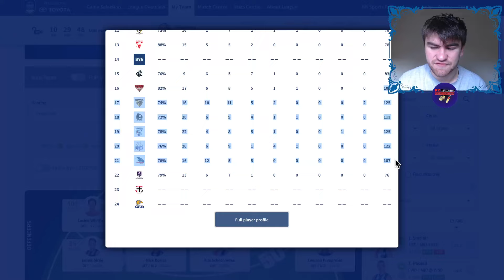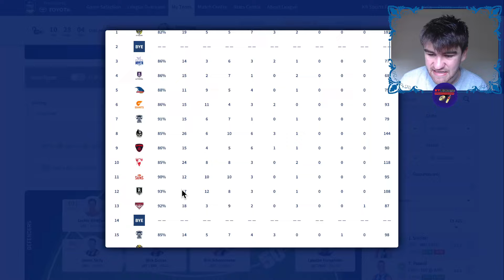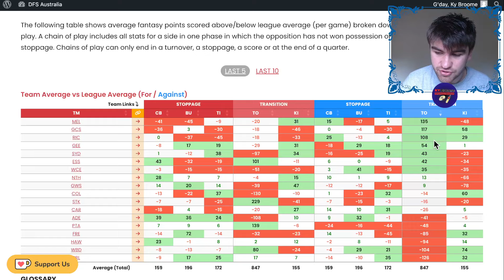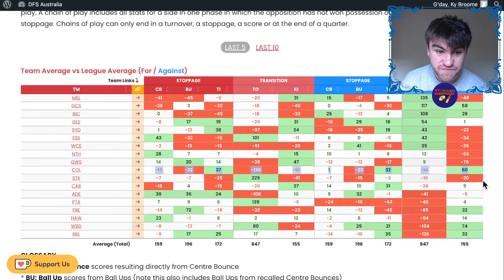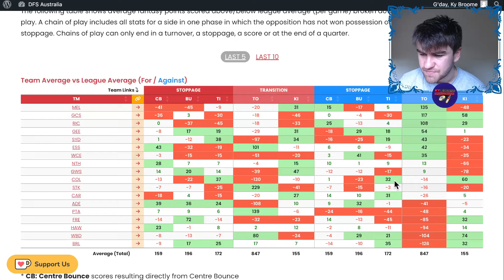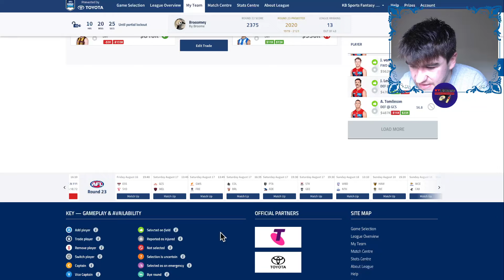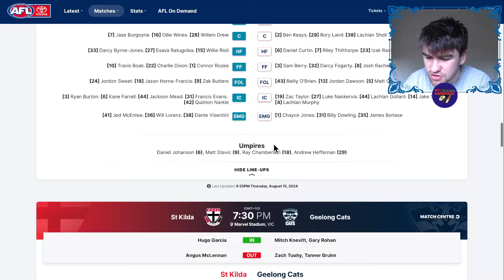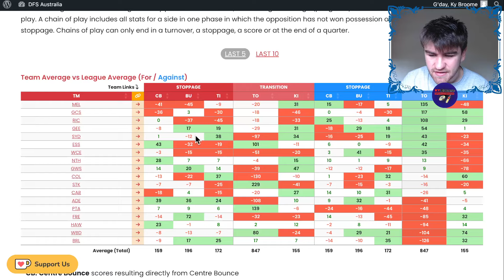Unveiling My AFL Fantasy 2024 Team for Round 23!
Join me in my latest YouTube video where I reveal my AFL Fantasy team for round 23! I discuss the importance of choosing the right rookies to avoid getting clogged up later in the season.